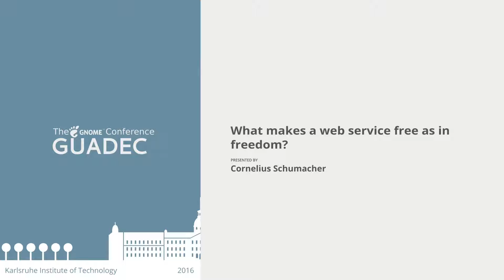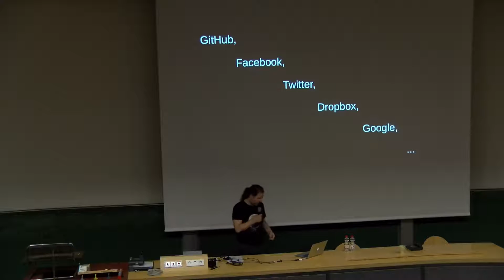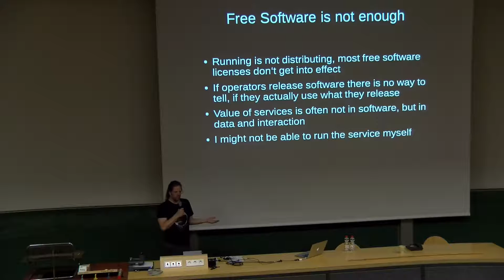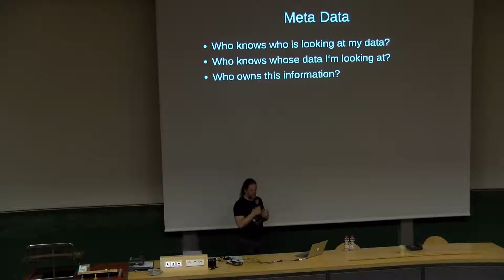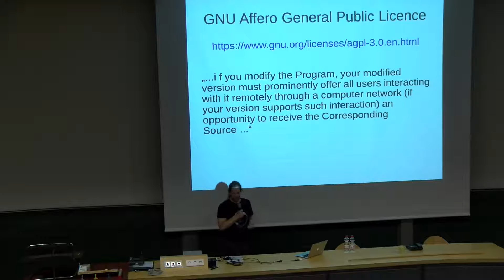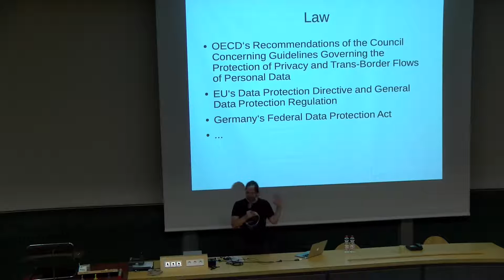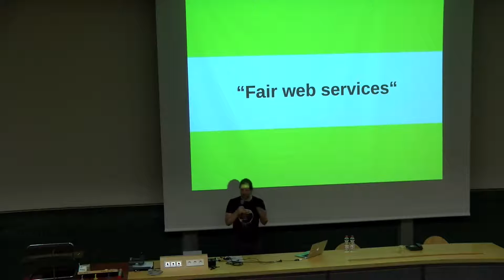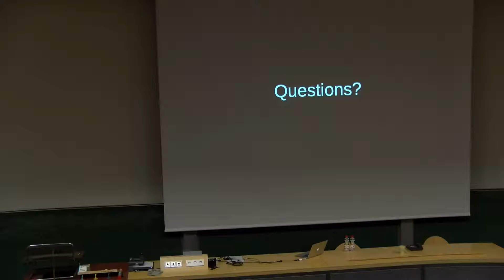Cornelius Schumacher: What makes a web service free as in freedom?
GNOME provides a complete free software desktop. If you run it yourself you have all the benefits of free software, the freedoms to use, study, share, and improve the software. You are in control of what you do with your computer.

The situation is different when using software which is run by others as a service, even if these others run free software. There you don't have control about what software is run and how. What does that mean for your freedoms? How much control do you still have? Do you know what is happening to your data? Do you have the freedom to switch to a different service? How is your own freedom affecting the freedom of other users of the same service? There are a lot of questions like these.

There are a couple of approaches how to address these questions. There are the user data manifesto [1], the "Terms of Service; Didn't Read" site [2], the GNU ethical repository criteria [3], and other attempts at covering specific aspects of freedom of web services. But there is no definition yet what makes a web service free as in freedom, which is as concise and elegant as the free software definition is.

This presentation will give an overview of where we are, what approaches to defining the freedom of web services exist, and what is missing. It's intended to start a discussion which leads to a definition of what a web service has to provide to give users the same freedom as they have when running free software themselves. This is the beginning of a journey and everybody who cares about freedom is invited to join.

Cornelius Schumacher